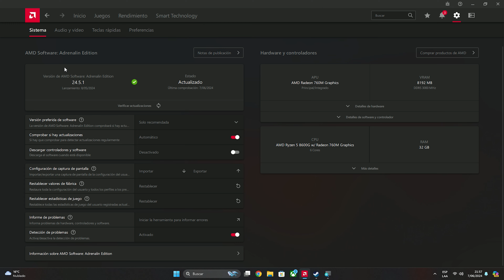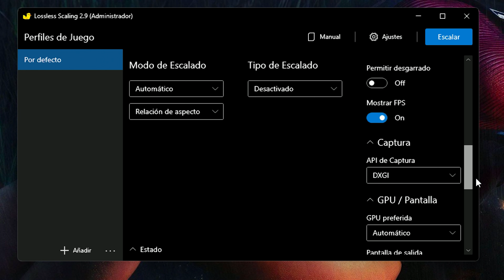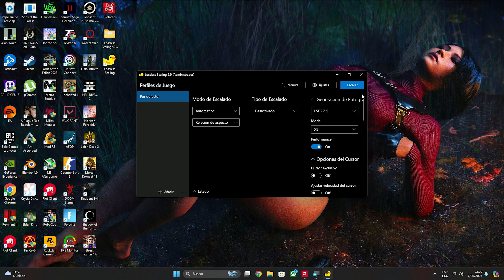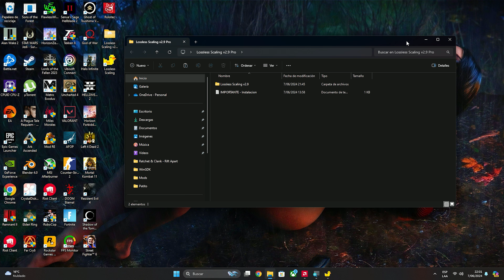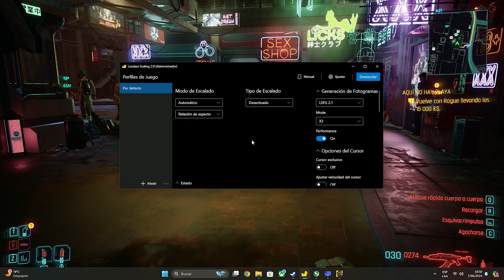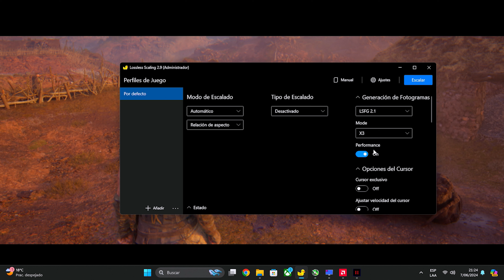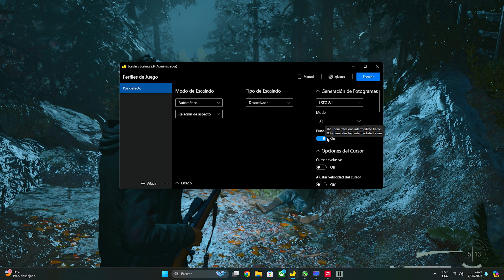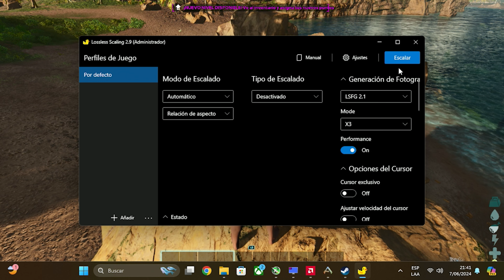✅ INSTALAR y CONFIGURAR - LOSSLESS SCALING v2.9 ✅ DUPLICA FPS en GRÁFICOS INTEGRADOS 🔴 GRATIS 🔴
¡El día de hoy probaremos "LossLess Scaling 2.9" con los GRÁFICOS INTEGRADOS!
¿Podremos triplicar los fps de todos los juegos? ¿Valdrá la pena?
¡Quédense conmigo y lo descubriremos!
✅ 𝘿𝙖 𝙇𝙞𝙠𝙚
✅ 𝘾𝙤𝙢𝙚𝙣𝙩𝙖

⏱️ Índice de Tiempos:

00:00 Introducción
00:05 Instalación y Configuración
03:11 Cómo descargarlo Gratis
04:21 Pruebas de Rendimiento
27:16 Conclusiones

▶️ 𝙀𝙋𝙄𝘾 𝙂𝘼𝙈𝙀𝙎 𝙔 𝙁𝙊𝙍𝙏𝙉𝙄𝙏𝙀 ▶️
𝘾𝙤́𝙙𝙞𝙜𝙤 𝙙𝙚 𝘾𝙧𝙚𝙖𝙙𝙤𝙧 : ROLOTEC

【 PC 】
🔹️ Procesador: AMD Ryzen 5 8600G - 5.0 Ghz
🔹️ Placa Madre: ASUS TUF GAMING B650-PLUS WIFI
🔹️ Cooler: Deepcool AK-400 DIGITAL
🔹️ Gráfica Integrada: 8 GB VRAM
🔹️ RAM: TOUGHRAM RGB - 32GB - 6000 Mhz
🔹️ Almacenamiento: Kingston 480GB / 1 TB M.2
🔹️ Fuente: SEASONIC Focus80 Plus Bronze 650W
🔹️ Gabinete: Thermaltake Level 20 MT ARGB
🔹️ MSI Afterburner + RivaTuner
🔹️ Drivers AMD: Adrenalin 24.5.1 (WHQL)

【 Periféricos 】
🔸️ Monitor : 144HZ, 27" IPS, UHD 4K, 1MS
🔸️ Mouse : Hyperx Pulsefire Dart Wireless
🔸️ Teclado : LOGITECH G915 TKL LIGHTSPEED RGB
🔸️ Cascos: Logitech G Pro X
🔸️ Mouse Pad: Redragon P027 RGB Neptune

【 Grabación 】
🔹️ El Gato 4K60 PRO
🔹️ 3840x2160p - 60 FPS - 100 Mbps